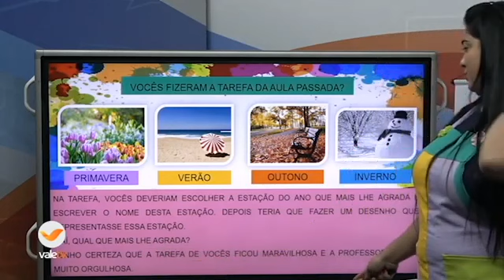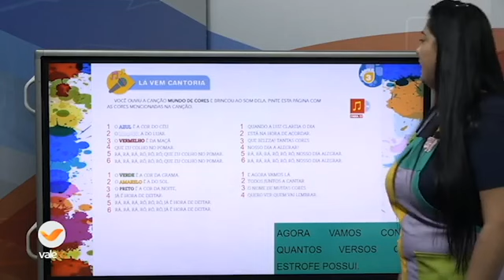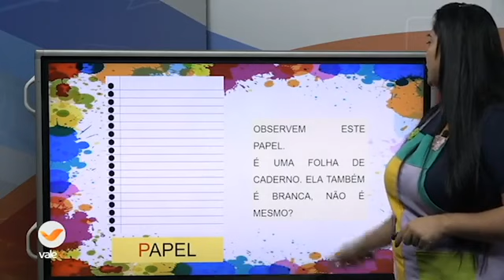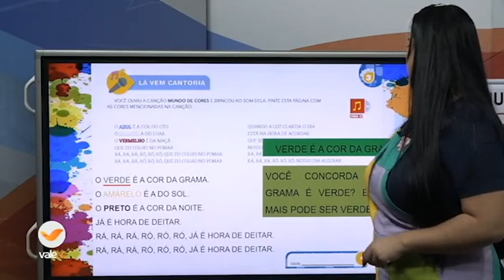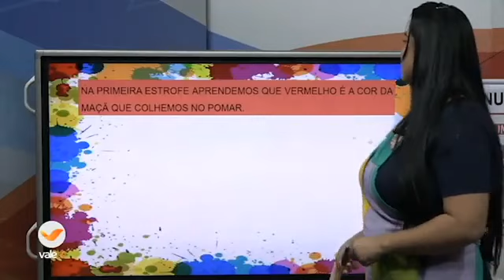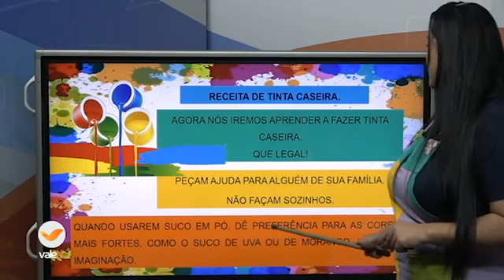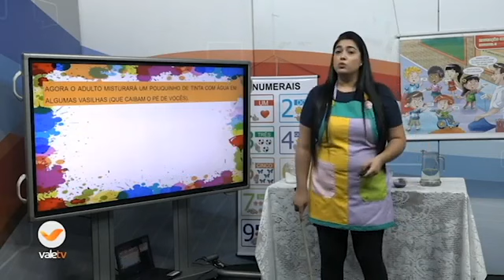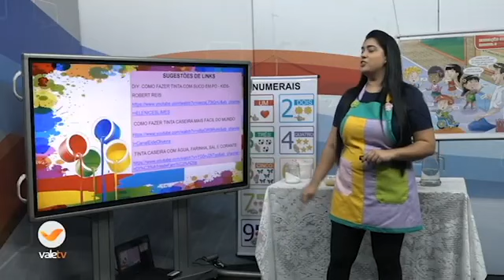93° DIA - TURMA: RECREAÇÃO 09 10 20